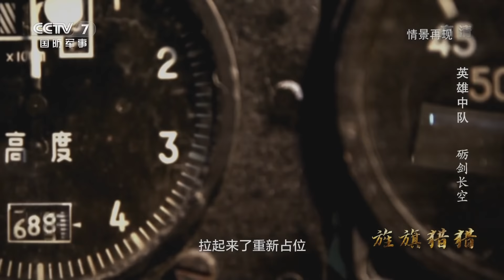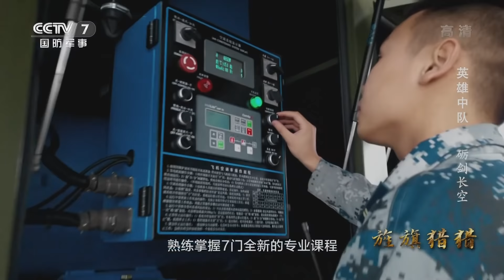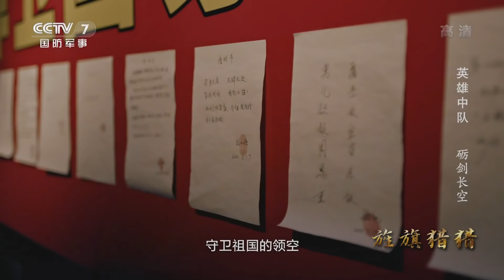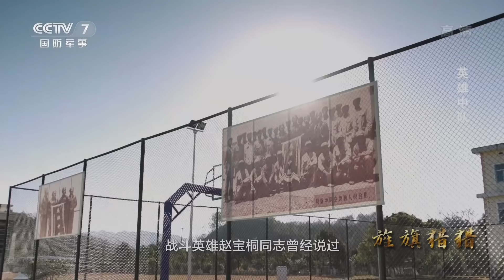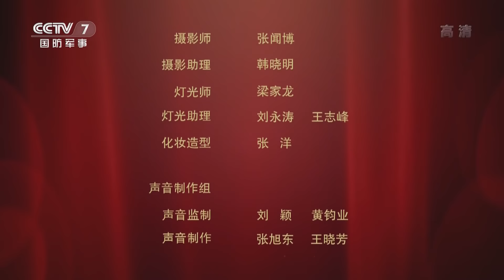砺剑长空！直击中国空军“英雄中队”换装大批歼-16 国产战机公开更多细节！「旌旗猎猎 第八集」| 军迷天下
本期节目主要内容：东部战区空军航空兵某旅飞行三大队的前身是1952年被东北军区空军授予“英雄中队”的光荣集体，战争年代闻战则喜，勇当先锋，和平时期锻造尖刀，不辱使命。这支英雄的部队始终把捍卫祖国领空视为自己的神圣天职，让进犯之敌有来无回。